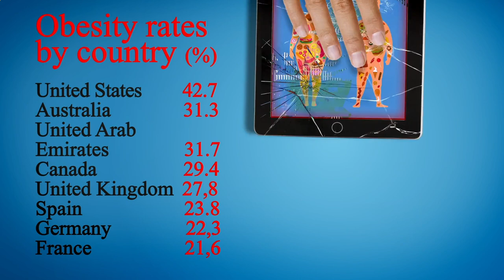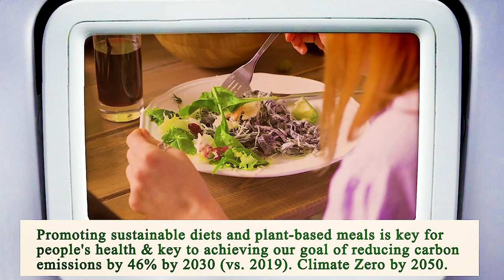Nearest Restaurant From Me Los Angeles 90013 CA, Los Angeles County, California, United States